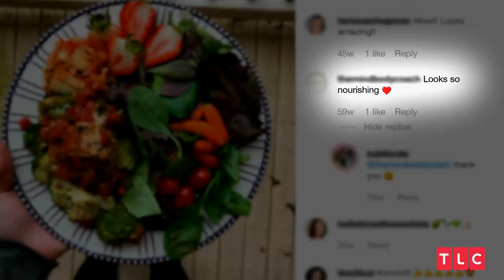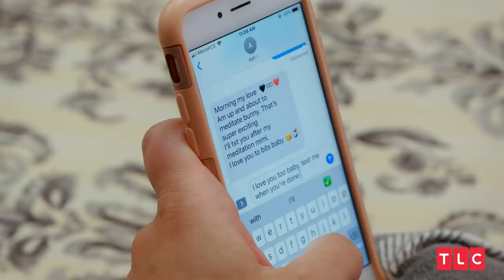How Avery Met Ash | 90 Day Fiancé: Before the 90 Days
While their online connection is strong, Avery worries that Ash says all the right things because of his profession